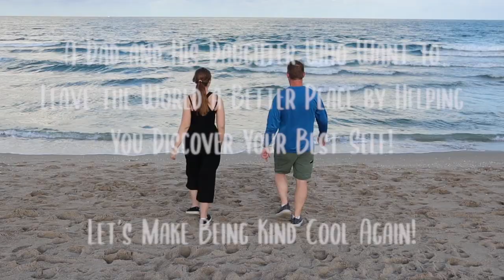Learn to Say No!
Welcome to your best year ever. A journey towards your best year ever will inevitably be a journey away from something else.

As you make the journey away from things that are holding you back from your best-year-ever you will inevitably need to learn what might be the most important skill you might of forgot you had in your Arsenal; an ability to “just say no.”

Learn to say that things are stopping you from becoming all you are created to be and watch your world turn around.

Just say “no” and always remember NO is a complete sentence.

“Anything or anyone that does not bring you alive is too small for you.”  -David White

In 2021 say NO to bad habits, codependent people, and anything that does not encourage you to become the Greatest-Version-of-Yourself.

Say yes to your best year ever.

Jonathan Dunn is an award-winning coach who helps individuals and teams become the greatest-versions-of-themselves. He is also a dynamic public speaker and corporate facilitator for groups from 10 to 1,000. His topics range from internal corporate communication to creative inspiration, to the power of creating a caring culture to living a fun and fulfilling life. His sense of humor, style, and mode of presentation are always original, always colorful, and always memorable. Testimonials provided upon request.